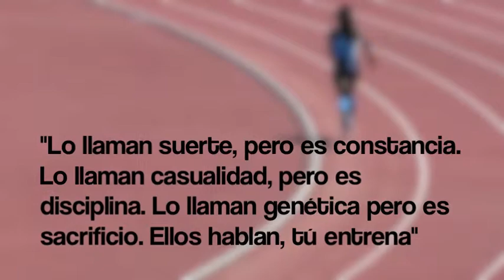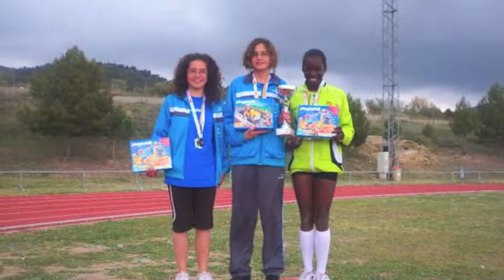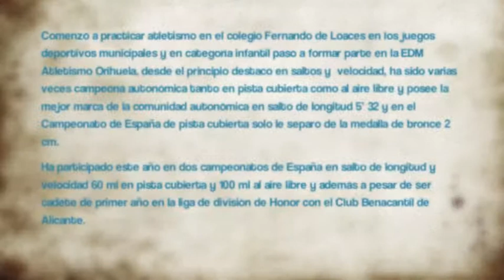Fotos Laura Odeni